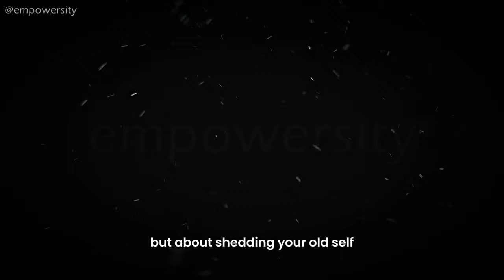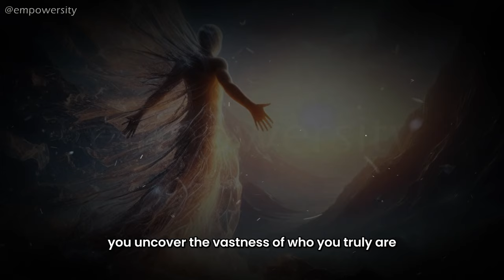Chosen Ones, You Must Die Before You Die | Rebirth of Chosen Ones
Welcome, Chosen Ones! In this transformative video, we explore the profound concept of 'dying before you die'—a journey of shedding your old self to embrace a rebirth into your true, boundless nature. This powerful process of inner transformation leads to profound liberation and self-realization. Discover how to detach from limiting beliefs, transcend your ego, and unlock the infinite possibilities that lie within you. Join us on this enlightening journey to understand the essence of true freedom and spiritual awakening. Remember, the world exists within you, and you have the power to reshape your reality. Chosen ones,rebirth of chosen ones,die before you die transformation,spiritual awakening journey,chosen ones you must die before you die,you must die before you die,you must die,chosen ones rebirth,die before you die,die before you die meditation,spiritual growth and rebirth,you must die once before you die,chosen ones spiritual path,you must die meme,you must die by my hand,death must die before you buy,dying before die,die before death,empowersity.

106 and 106A, the fair use of a copyrighted work, including such use by reproduction in